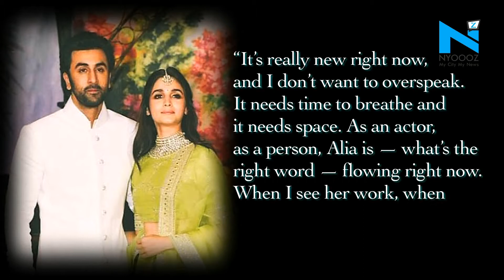Is Alia Bhatt confirming her relationship with Ranbir Kapoor?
Fans can't stop gushing about new love birds in town Alia Bhatt and Ranbir Kapoor. People went gaga over the duo when they made an entry together at Sonam Kapoor – Anand Ahuja’s wedding reception.
And confirming the rumours that the two seeing are each other, Ranbir Kapoor accepted his relationship with Alia. And now seems like the actress is also ready to tell the world that she's dating RK. yes, recently the couple was snapped leaving Mehboob Studios after attending a prep session for their next film 'Brahmastra'.
The way Alia was caught chatting and smiling with Ranbir in the car, it looked like  that not her words, she wants her actions to do the talking. And most definitely we can understand how happy she is with the actor.